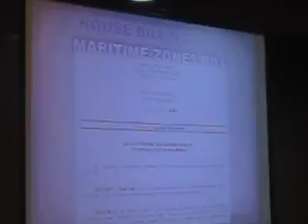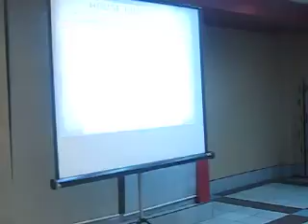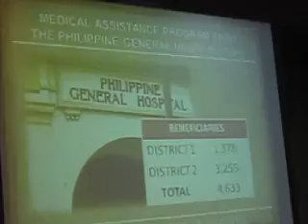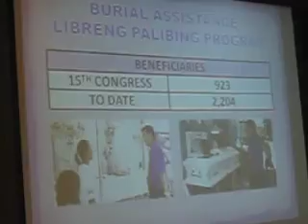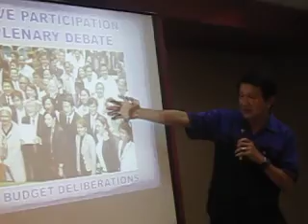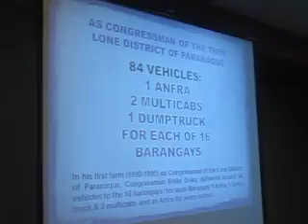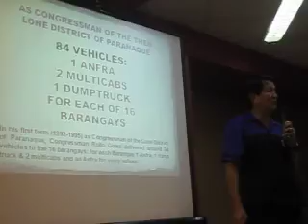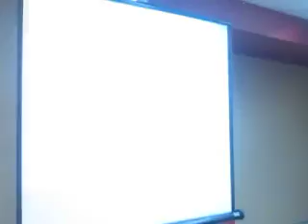Roilo Golez, Ulat sa Bayan, Seaside group, KFC Tambo, 24 September 2011-3